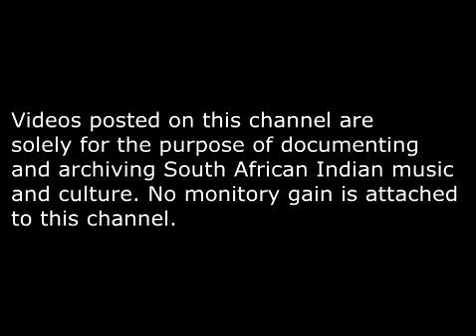PRIYA SINGH Thum na jaane